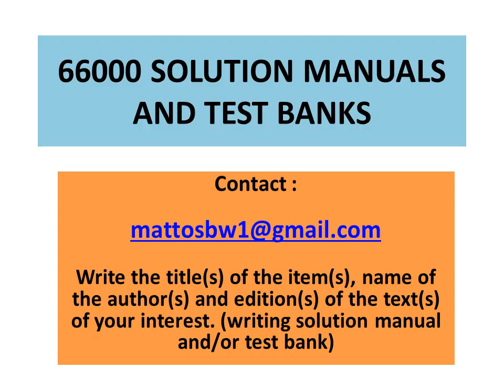Solution manual Structural Analysis : Understanding Behavior, 2nd Edition, by Bryant G. Nielson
Solution manual to the text :

Structural Analysis : Understanding Behavior, 2nd Edition, by Bryant G. Nielson